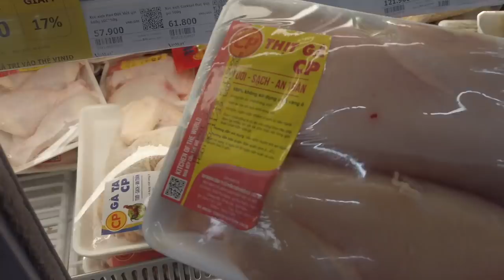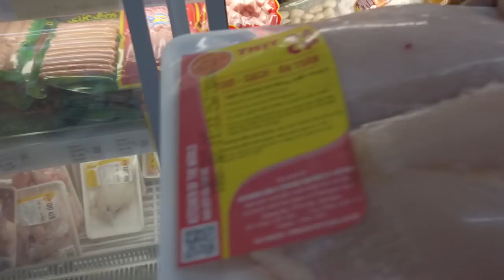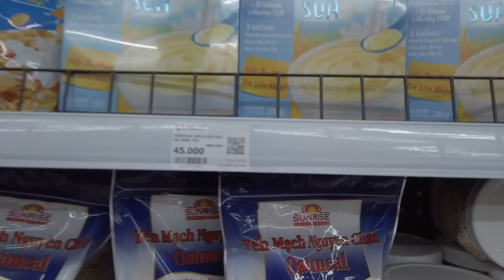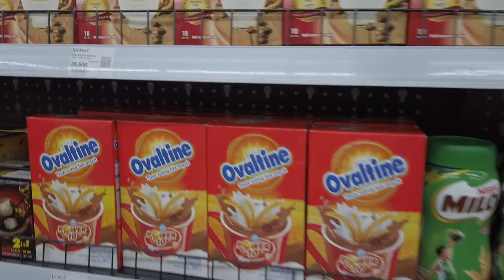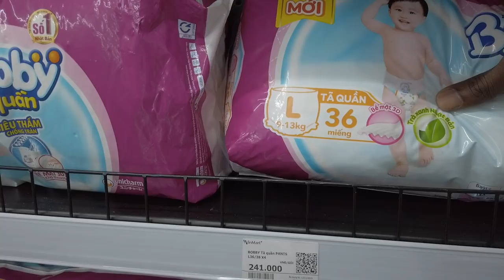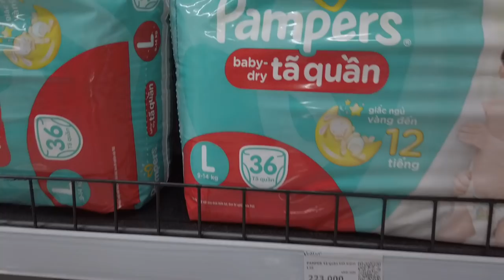Cost of Living In Vietnam , Eating Local Food and getting around on a Motorbike